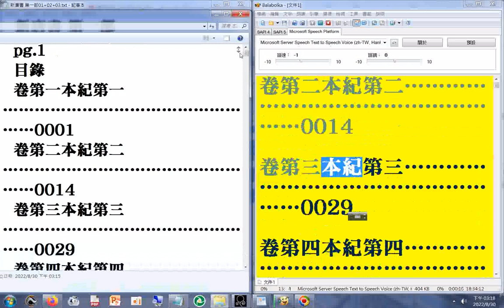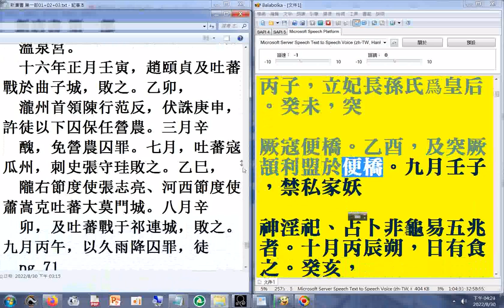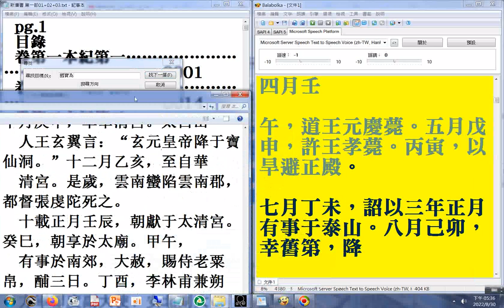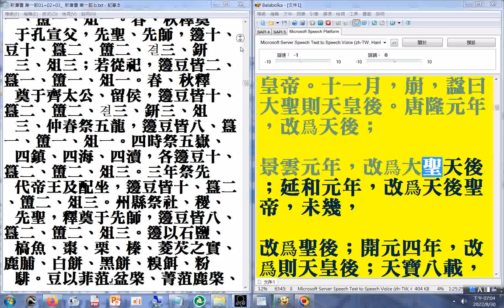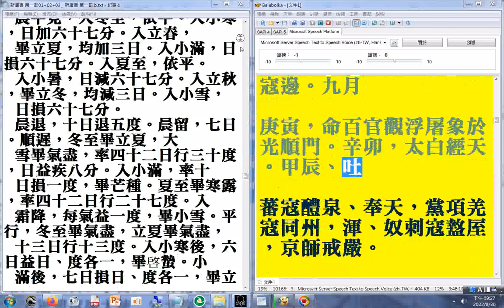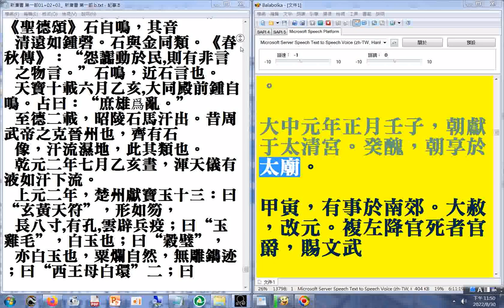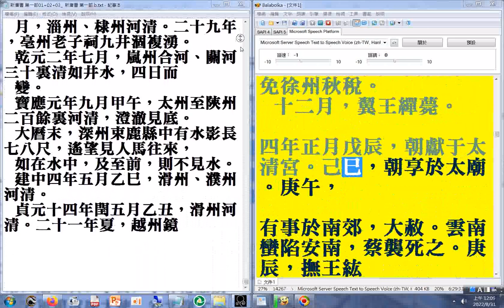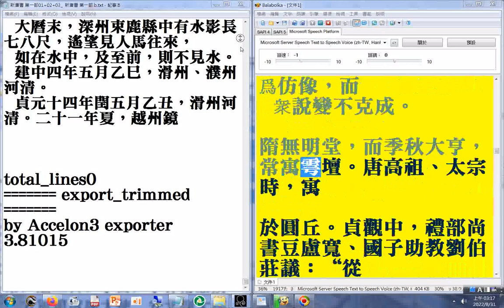第一部01 p.01...184a 二十六史全文逐字唸(使用電腦報讀程式#Balabolka朗讀逐字唸，部分破音字讀音有誤請見諒)+瀏覽#新唐書 第一部p.01...554a